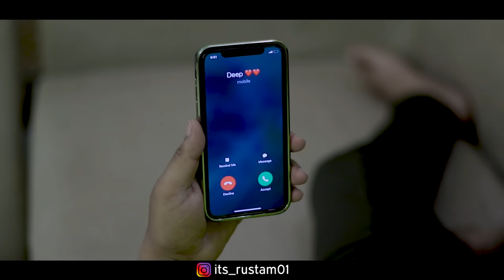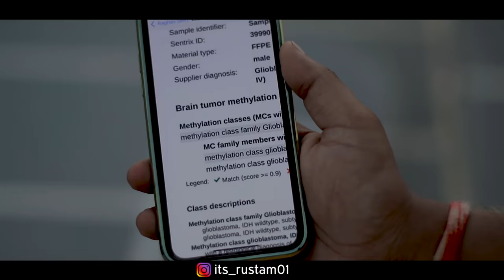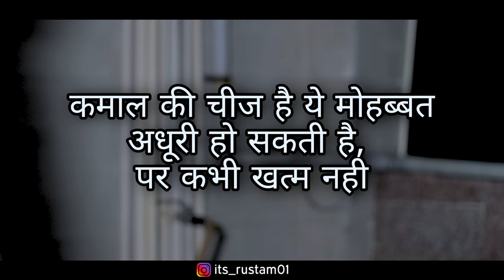TRUE LOVE NEVER ENDS || Sad Love Story || its Rustam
TRUE LOVE NEVER ENDS || True Love Story || Sad Love Story || True Love || its Rustam

cast :- its Rustam , Raghav evr , Deep kaur , Rohit Rawat

Story :- Rustam
Editing :- Rustam
thumnail :- Rustam